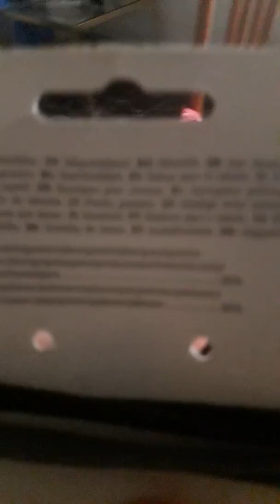club57 cosplay #2 part 2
Disculpa esta es la segunda parte del video de los panuelos del cosplay de eva no puedo hacerlo muy bien porque fue de prisa porque el celular borro' una parte de video . No quiero veer de nuevo que el borraba esta parte espero pueda gustar club57 club57_lanalia_helenspark_laurareid evalunamontaner riccardofrascari andresmercado SIEMPRE SI VAS A HACER UN COSPLAY O UNA MANUALIDADES VAS A DARME CREDOTOS Y DAME EL LINK DE DOY LIKE